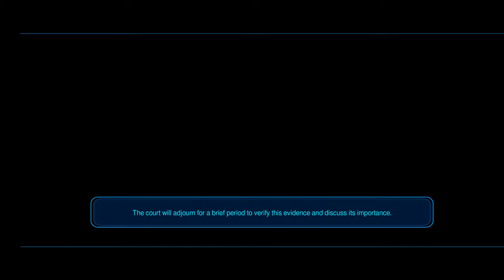Star Wars KOTOR 1 w/ Razer Kishi - Manaan Part 2/3 (Gameplay)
Proved the Sith were up to no good AND got Sunry acquitted for the first time...
00:00 Sith Embassy
37:40 Sunry's Trial